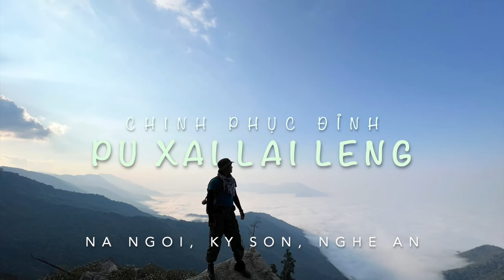Hành trình chinh phục đỉnh núi Pù Xai Lai Leng 2720m tại Kỳ Sơn, Nghệ An | H2.knives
Clip ghi lại những khoảnh khắc hành trình leo đỉnh núi Pù Xai Lai Leng ngày 12/3/2022. Đỉnh núi năm trên biên giới Việt Nam - Lào thuộc dãy núi Bắc Trường Sơn.